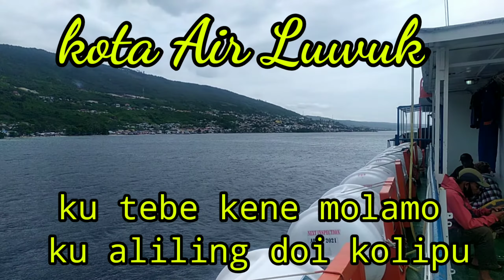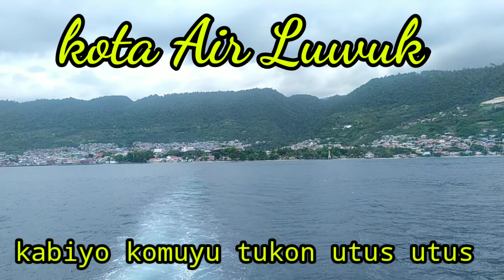Lagu anak rantau TOGONG BANGGAI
Perjalanan Luwuk ke bangkep